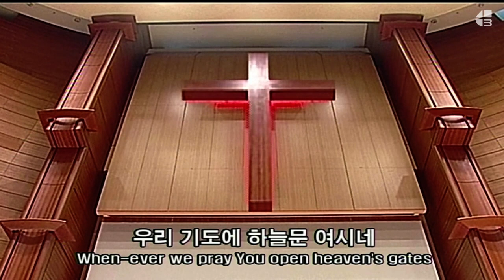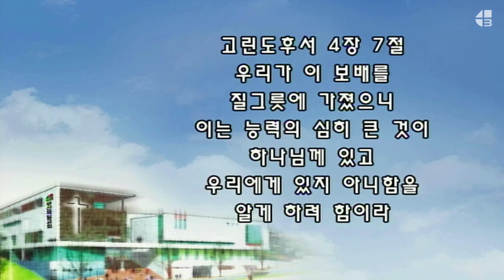[4단계회개] 2022년 08월 21일 주일 저녁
고후4:7~8

그리스도의 비밀인 4단계회개의 성경책 근거?

모든 영혼을 구원하는 것은 하나님의 뜻이며(눅19:10), 하나님께서는 모든 사람이 다 회개하고 돌아와 구원받기를 원하십니다(딤전2:4, 벧후3:9, 롬2:4). 성경에 만 대와 만세로부터 감추어져 있던 이 비밀(골1:26, 엡3:9)을 하나님께서 66권에 그 선지자를 통해서 전해 주셨고(롬16:25~27), 또한 사도바울에게도 계시로 알게 하셨습니다(엡3:3). 지금의 문제는 바로 나와 조상이 죄 지은 결과요, 하나님께 자백할 내용입니다(요일1:9).

그리스도피로, 1/4깨닫고, 1/4하나님께 빌고 ,1/4 내 마음에 죄를 지우면(느9:1~5) 그리스도가 3일만에 사심(눅24:46~48)과 같이, 요나가 물고기 뱃속에서 산 것(욘2:9,10)과 같이, 하나님께서 보여주신 하나밖에 없는 요나의 표적(마12:39)과 같이 살아나서 (호6:1,2) 4단계회개 마지막 1/4 감사(시100:4)하며 열매(눅17:17~19)가 되는 것 입니다. 그러므로 사는 길은 그리스도 비밀 4단계회개 밖에 없습니다.